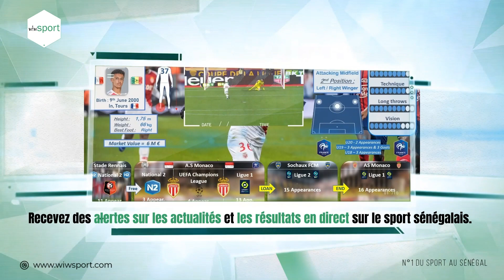Chan 2022-Pape Amadou Diallo : “On espère retrouver plus d’adresse devant les buts contre l’Algérie”